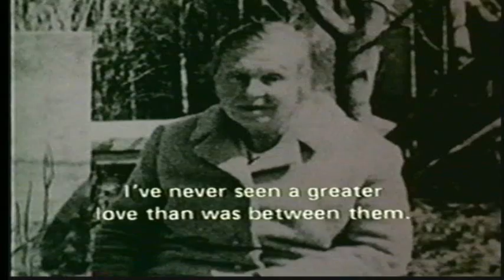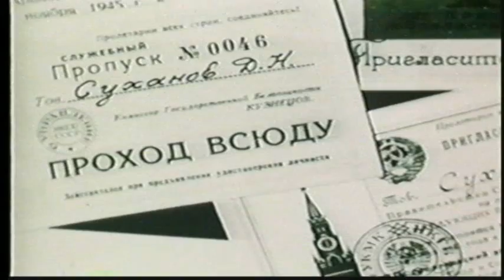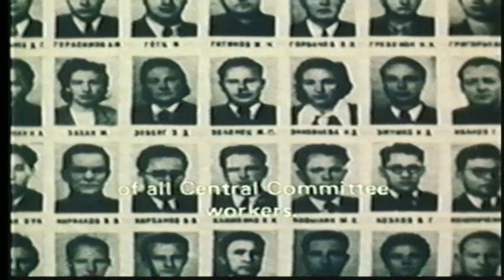I worked for Stalin part 2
In lieu of the one-person autobiographical account suggested by the title, I Worked for Stalin plunges headfirst, into the web of power and intrigue present amid the six members of tyrannical dictator Joseph Stalin's "innermost circle": Molotov, Suslov, Zhdanov, Malenkov, Khruschev, and Andreyev. Evincing dispassionate attention to detail, documentarian Semyon Aranovich dovetails archival footage and period eyewitness accounts to recount the men's power plays against one another as each wielded an unholy degree of influence over the fate of the populace. ~ Nathan Southern, All Movie Guide